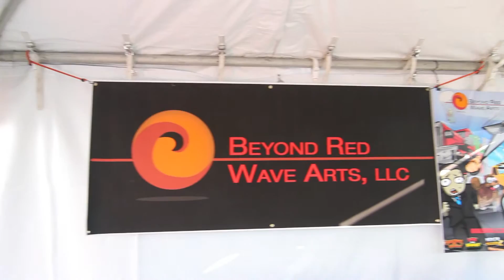Indiecade 2015 - BRWA Testimonials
Our Games
Save the Runner

About
We are a small company founded by people who love games. We started this company to create games that we have always dreamed of…games that we would love playing.

We seek to tell compelling stories, impart philosophical insights, and deliver meaningful experiences through the games that we create.  We just barely started, but we shall strive to take you on a journey through an alternate reality that goes beyond the borders of our imagination and into… Beyond Red Wave Arts…